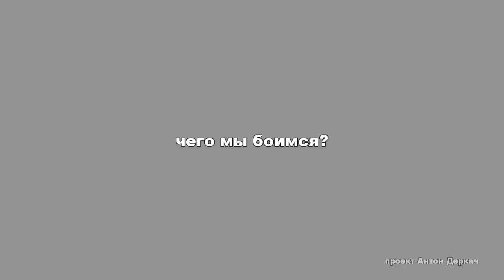Антон Дрекач - Как справиться со страхами?